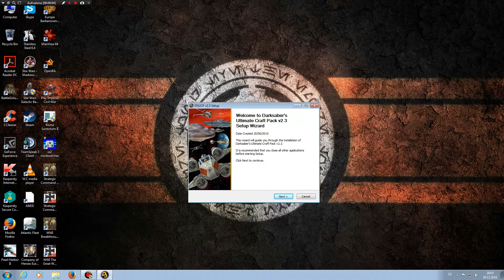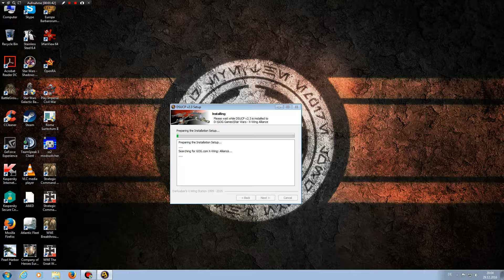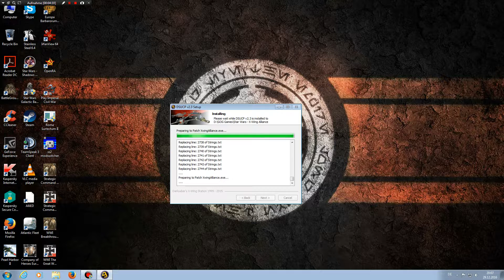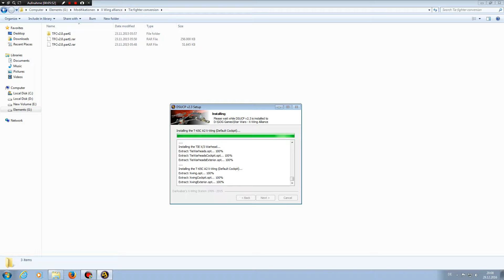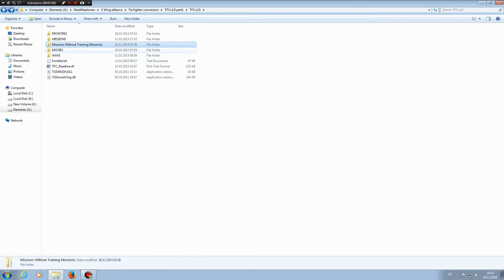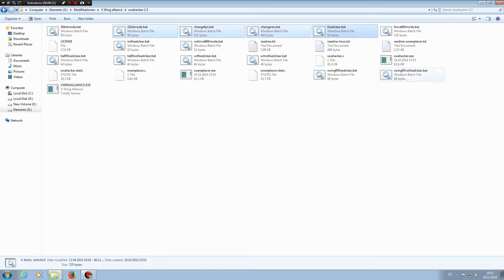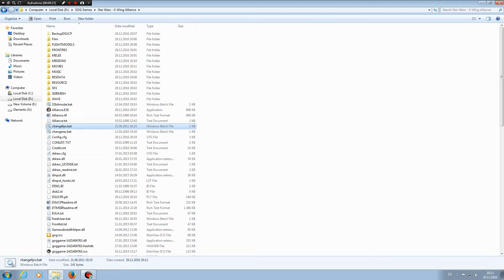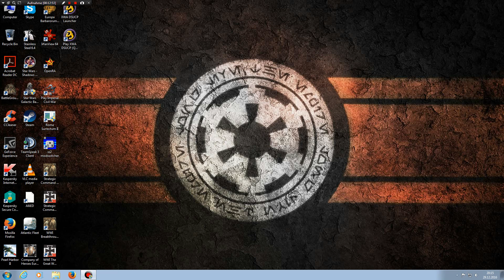Star Wars X Wing Alliance Installations Tutorial für den TIE Fighter Mod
Herzlich Willkommen zu meinem kleinen Installationsvideo über die Overhaul Mod von Star Wars Tie Fighter für Star Wars X Wing Alliance. Da das Setup nur etwas vom Setup für den X Wing Overhaul abweicht habe ich das Video abgekürzt. Es empfiehlt sich, dass X Wing Overhaulvideo zuerst anzuschauen.

ACHTUNG: DER MOD FUNKTIONIERT NUR MIT DARKSABERS CRAFTPACK!
Links:
Hier bekommt ihr den Overhaul Mod für TIE Fighter. Ganz Runter Scrollen zu Tie Fighter Conversion v2.0, beide Dateien Downloaden. Wer balance of Power bzw X Wing VS Tie Fighter spielen möchte muss das XvT Conversion Imperial Part pack herunterladen. Achtung: Es kann nur einer von beiden Mods gleichzeitig installiert sein. Legt euch ein backup des XWA Ordners an.

( Aktuellste Version November 2016 2.8 )

Auf der Seite gibt es ebenso wie im unten genannten X Wing Alliance Upgrade auch weitere OPT's für Jägermodelle ect
Directlink:

Hier werden auch ab und an wieder neue Sachen geposted ( Forum )